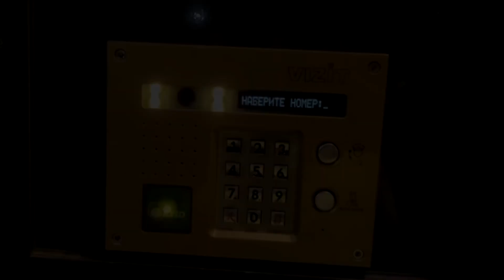(YTPMV)Домофон Vizit БВД 431 с черным дисплеем г Уфа Scan